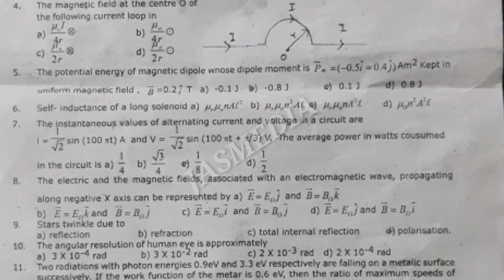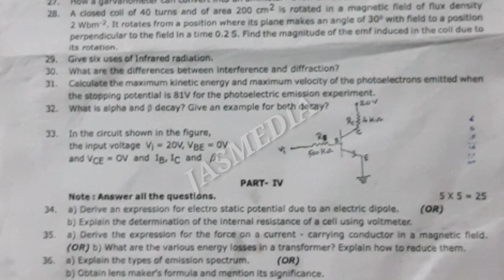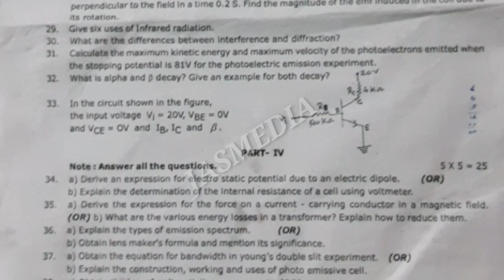12th PHYSICS HALF YEARLY ORIGINAL QUESTION PAPER 2022-23